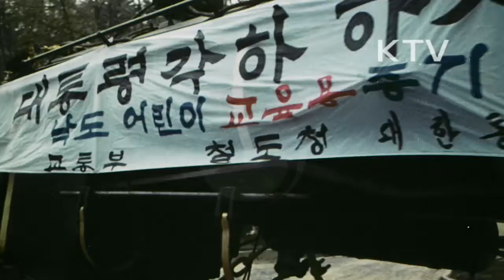대한뉴스 제 1184호-제56회 어린이날 기념행사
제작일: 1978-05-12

서울 효창 운동장
-어린이날 경축 대잔치, 시범행사(태권도, 오토바이 묘기, 행글라이더 활강묘기 등)
섬 어린이를 위한 증기기관차 선물
-박정희 대통령의 특별지시로 철도청에서는 기차가 없는 제주도, 흑산도의 어린이들에게 기차 선물
서울 강남구 시립 아동병원 개원
-박근혜양, 개원식 참석 및 어린 환자들 방문, 위로
-부지 14,000여평, 연건평 1,648평, 지하 1층, 지상 3층 건물
-국내 유일의 아동종합병원
국제 키비탄 클럽, 특수 어린이날 행사
-금년부터 5월 6일을 정신박약 아동과 지체부자유 아동을 위한 특수어린이날로 지정
-18세 이하의 지체부자유 아동 1,000여명 참가
서울 관악 경찰서, 불우 청소년 위안행사
-관내 구두닦이, 신문배